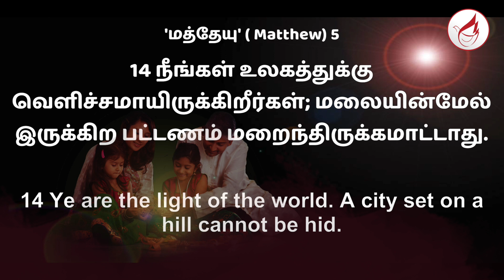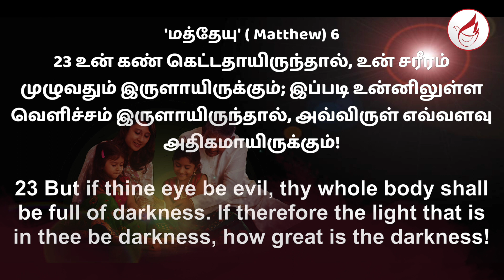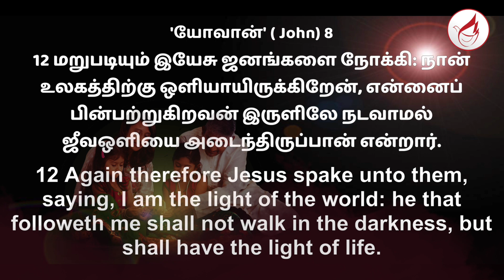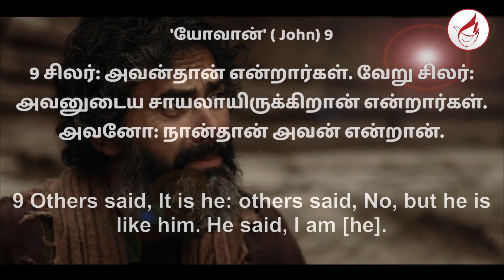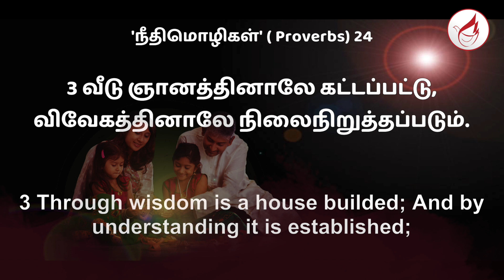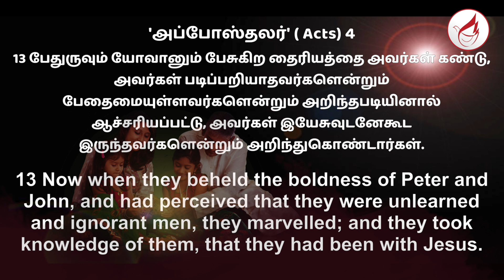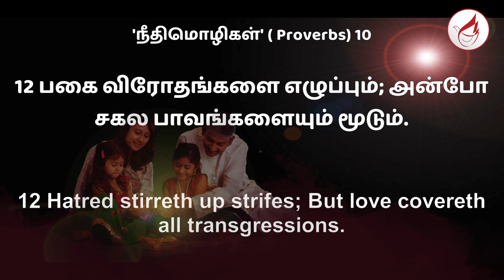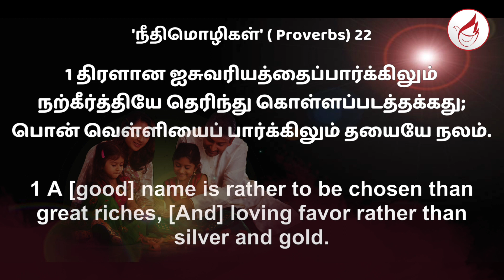🔴 ஒளி | Light | Let Your Life Shine with Eva. Prakash Parthipan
If compare Darkness and Light, you will choose LIGHT. No doubt. How to have such an awesome LIFE of fulfilment?

Philosophy means, in Ancient Greek, the love of wisdom. But the word wisdom can sound very big and forbidding; what does it really mean to be wise? And how might we consciously strive to be a little wiser?

A special word on this occasion of Festival of Light!

Link to the Book or Proverbs mentioned in this video